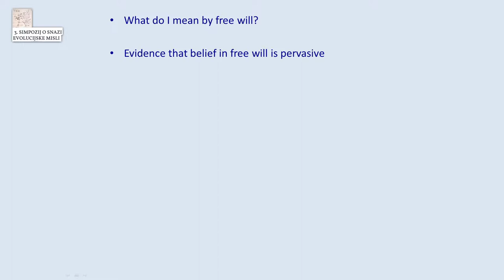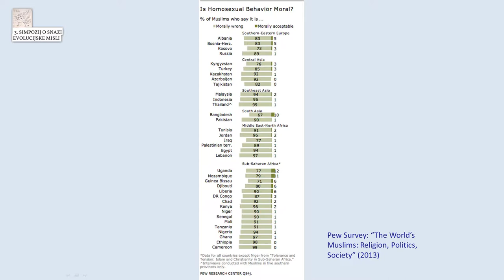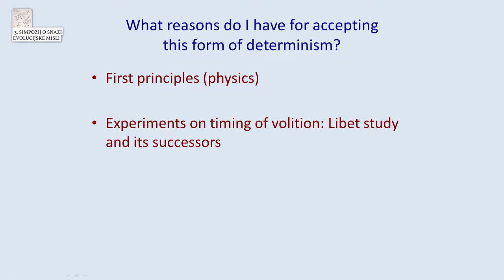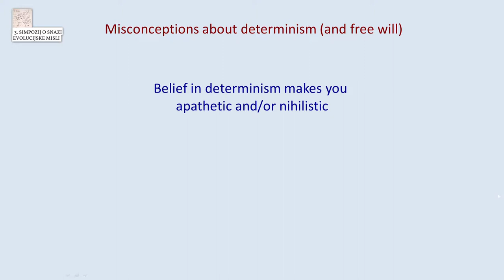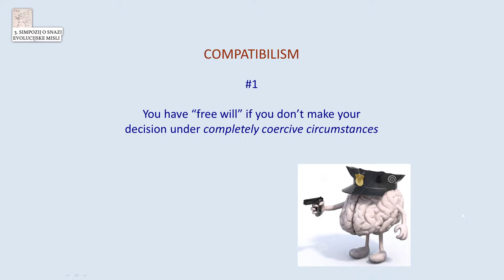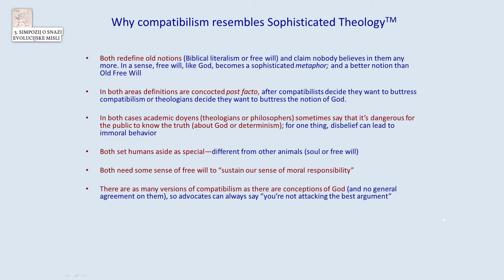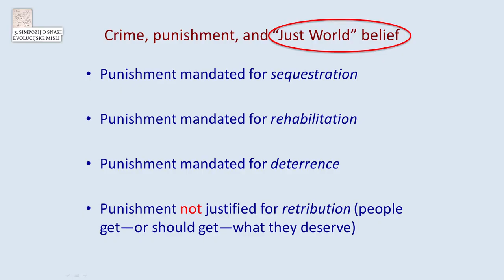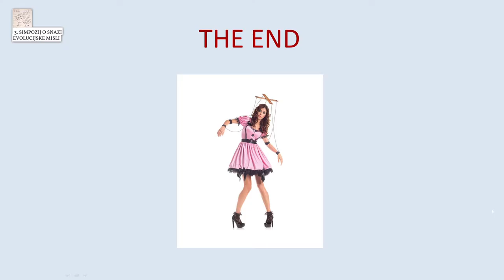Jerry Coyne: Free will Zagreb